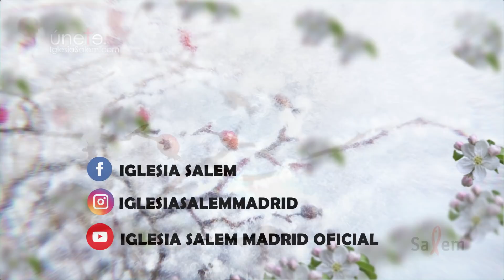Desenmascarado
LA ESCARCHA. Juan capítulo 13 .Hoy: Desenmascarado